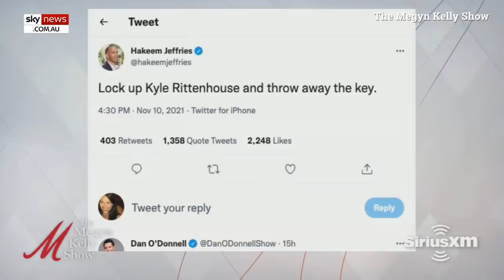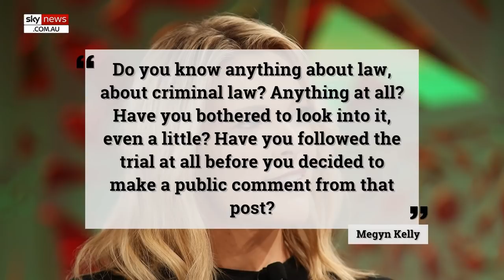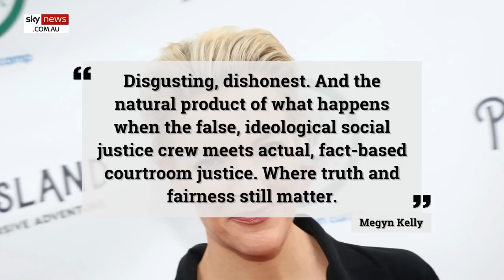‘Do you know anything about criminal law?’: Megyn Kelly rips into ‘social justice crew’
Megyn Kelly has ripped into the “social justice crew” such as Lebron James and Democrat Congressman Hakeem Jefferies for their public condemnation of Kyle Rittenhouse.

18-year-old Kyle Rittenhouse is currently in the midst of his high profile murder trial - he stands accused of killing two people and injuring another at a protest last August in Kenosha, Wisconsin.

Mr Rittenhouse has pleaded not guilty, claiming he acted in self defence.

On Wednesday Mr Rittenhouse took the stand to testify when he broke down in tears – however, Lebron James didn’t believe him.

"What tears? I didn't see one. Man knock it off! That boy ate some lemon heads before walking into court,” the NBA star tweeted.

Mr Jefferies also condemned the teenager by tweeting he should be “locked up” and to “throw away the key”.

The Megyn Kelly Show podcast host slammed the two – questioning their credentials to be able to comment on the ongoing trial.

"Do you know anything about law, about criminal law?,” she said.

“Anything at all? Have you bothered to look into it, even a little? Have you followed the trial at all before you decided to make a public comment from that post?

"Disgusting, dishonest.

"And the natural product of what happens when the false, ideological social justice crew meets actual, fact-based courtroom justice. Where truth and fairness still matter."